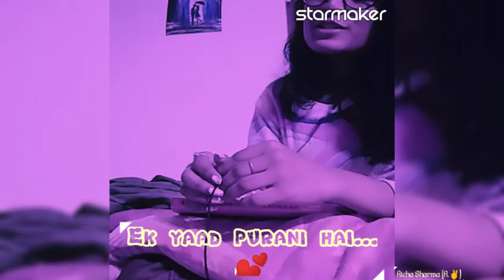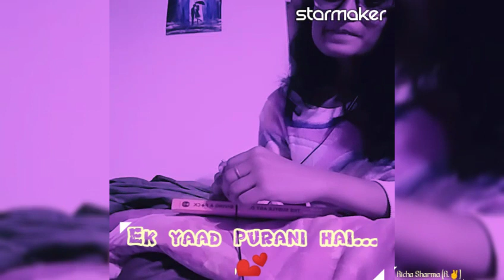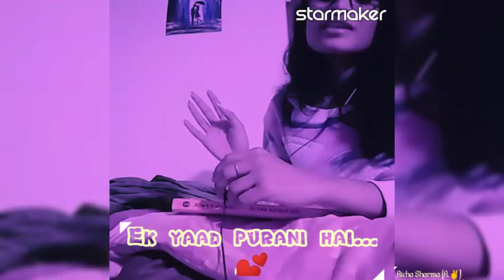Ek yaad purani hai cover by Richa Sharma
Feat. Jashan singh, Shaarib &
Toshi & Jaidev kumar
Recording :- StarMaker App